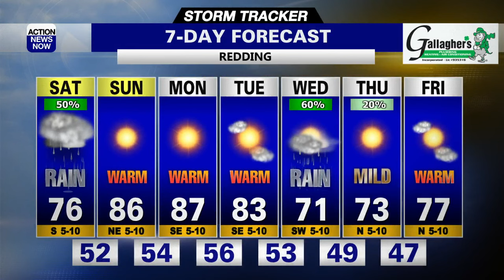Fall for reelz